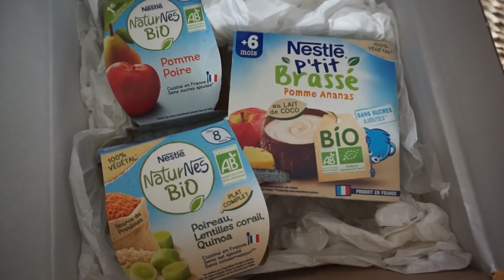VLOG #137 ♡ C'est Dadoo qui régale !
Et oui, Dadoo est moi avons eu un petit babynou prénommé Léo :)
Il nous faut donc réorganiser la maison, nos habitudes, notre rythme etc ... pour accueillir comme il se doit ce trésor de la vie !

Aujourd'hui au programme : unboxing && éclairs au chocolat pour dadoo !

Lulu ♡